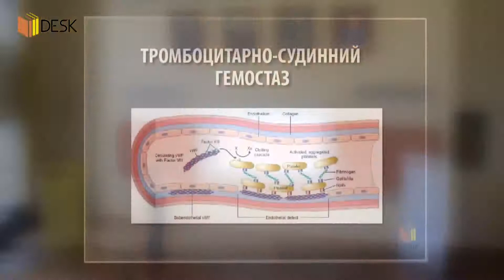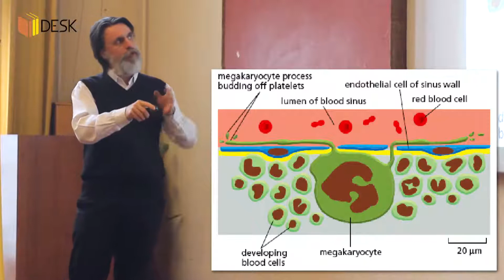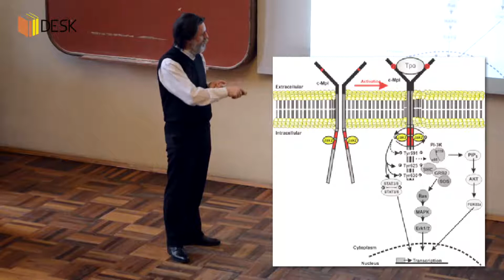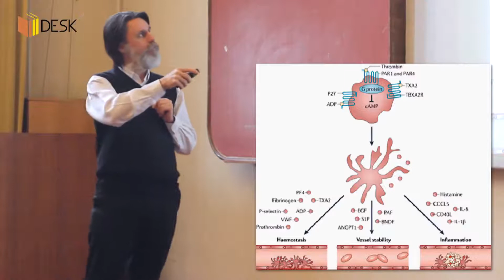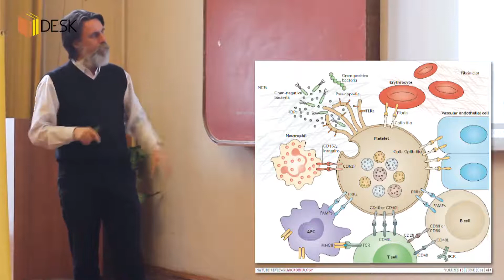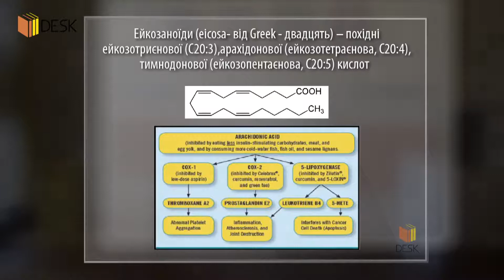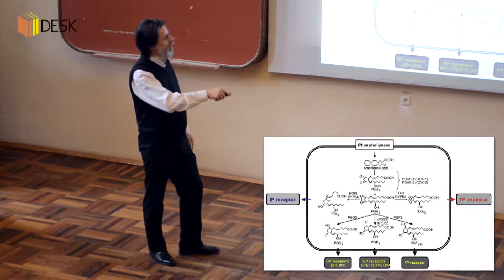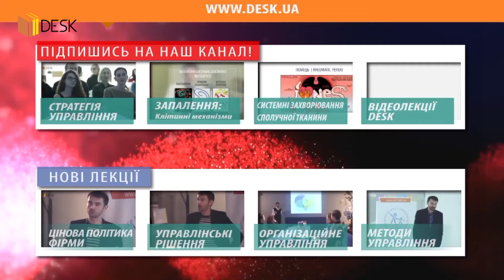DESK Патофізіологія системи гемостазу 1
DESK Патофізіологія системи гемостазу 1 Патофізіологія системи крові